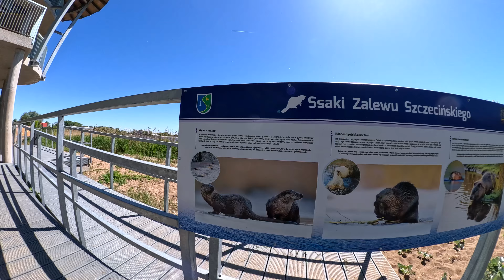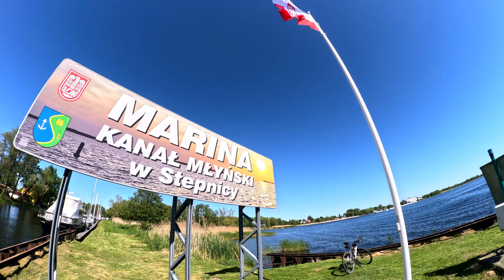2024 05 12 Szczecin Stepnica121+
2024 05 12 Szczecin Stepnica121+